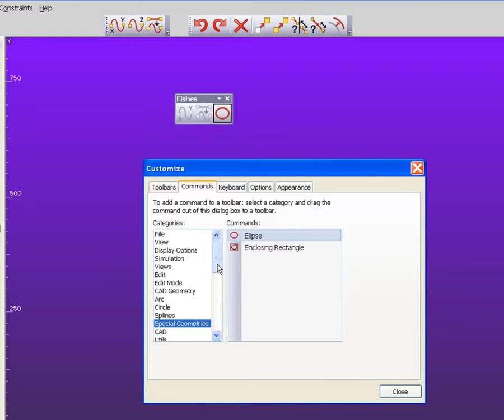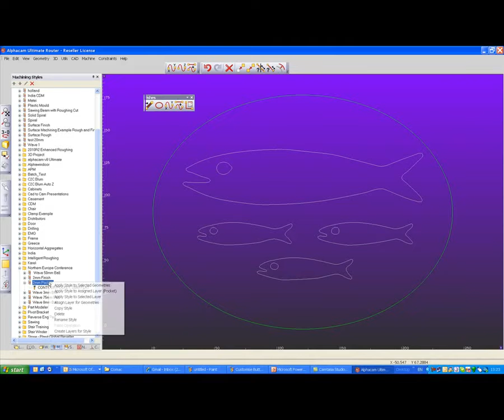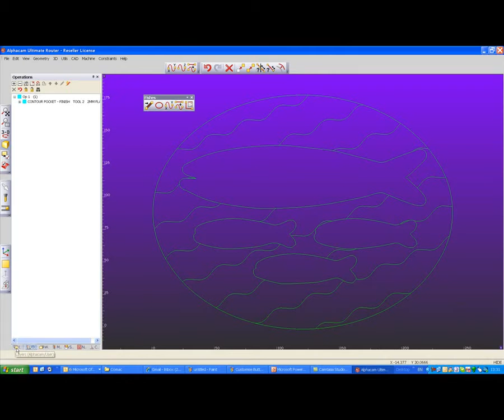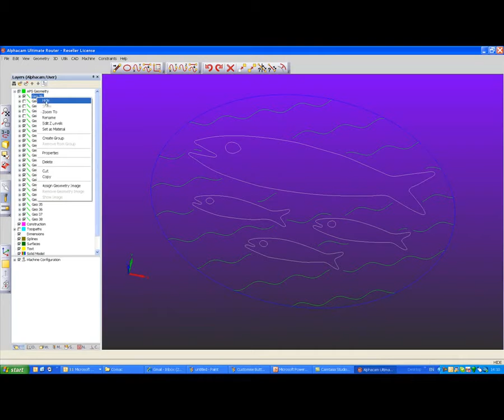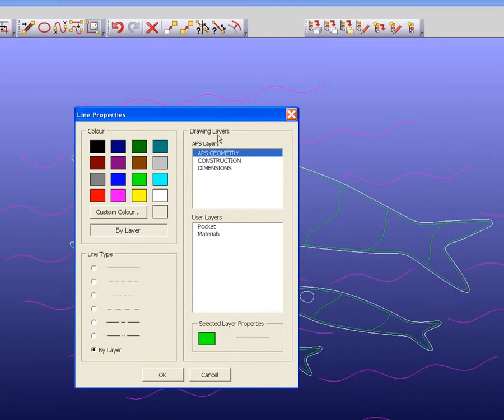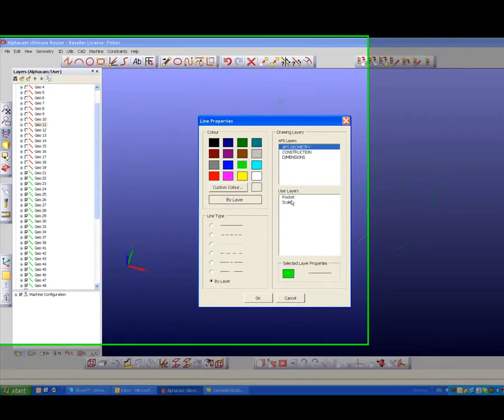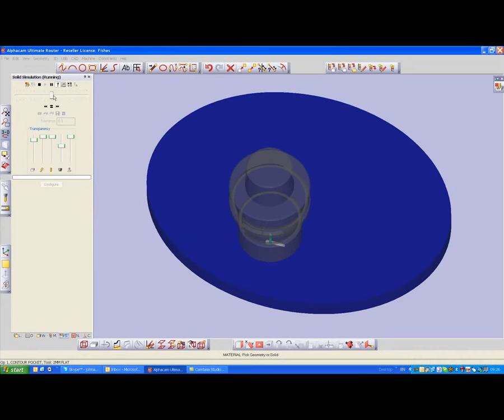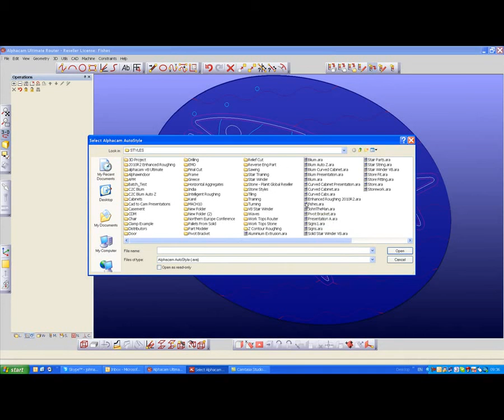Обработка с использованием волновых стратегий в Alphacam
Использование слоев и свойств линий для разделения объектов и фона, задание геометрии и конвертирование ее в волновые элементы, редактирование параметров. Использование стилей обработки. Симуляция обработки.